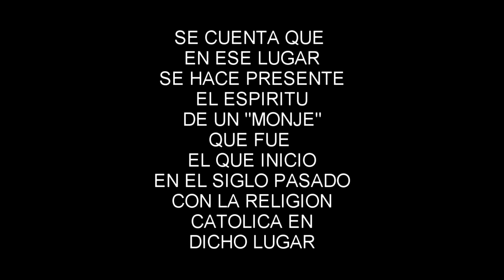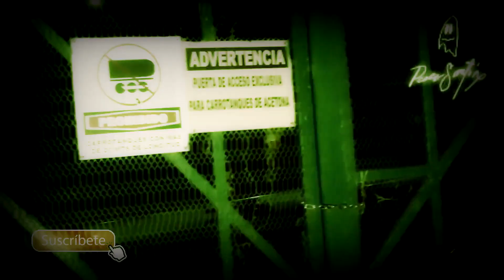SOLO 😳‼️‼️👽Completamente SOL⚪